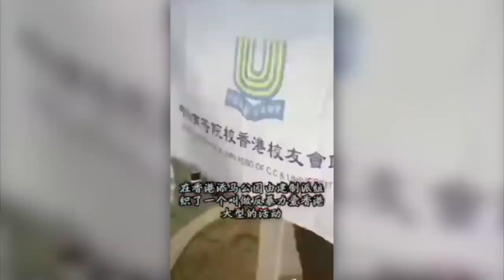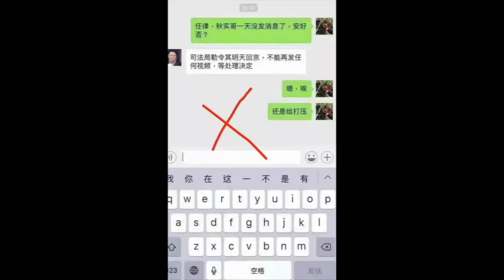「陈秋实香港被删视频合集